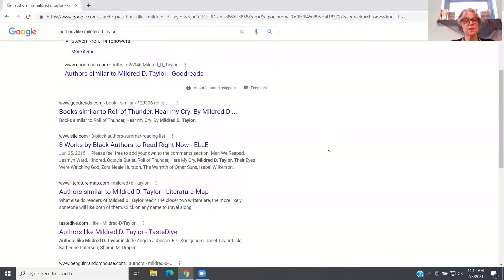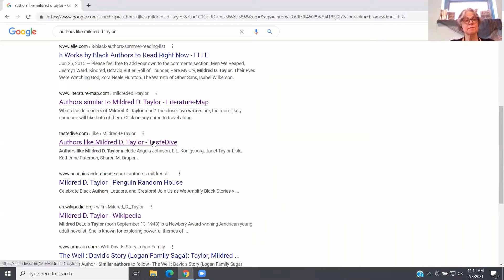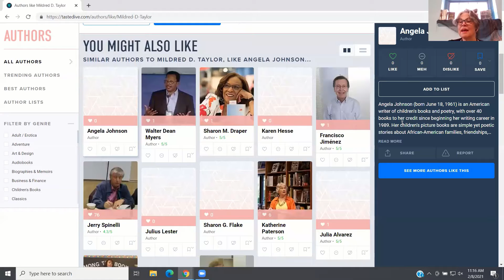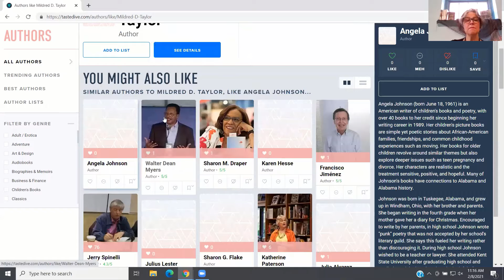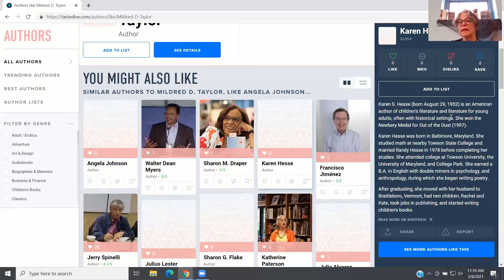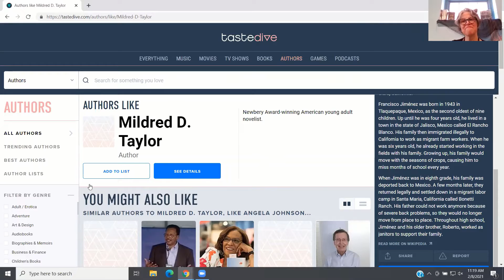Books Like the Work of Mildred D. Taylor | GBH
We’re doing something extra special today by finding read-alikes by author instead of book! Mildred D. Taylor is the multi-award winning author of books such as “Roll of Thunder, Hear My Cry” and is this year’s Legacy Award winner at the Youth Media Awards. In this video, Anne will show how she went about answering this question with Google, Erica will show how NoveList can do it all, and Gretchen and Olivia will discuss how their resources don’t do exactly the same thing.

NoveList:
Shelia P. Moses
Christopher Paul Curtis
Rita Williams-Garcia
Kristi Collier
Joyce Hansen

Google - TasteDive:
Angela Johnson
Walter Dean Meyers
Sharon M. Draper
Karen Hesse
Francisco Jimenez

Overdrive:
The Journey of Little Charlie by Christopher Paul Curtis
The Season of Styx Malone by Kekla Magoon
We Rise, We Resist, We Raise Our Voices edited by Wade and Cheryl Wilis Hudson
Blended by Sharon Draper
Finding Langston by Lesa Cline-Ransome

Catalog:
White Socks Only by Evelyn Coleman
The Aurora County All-Stars by Deborah Wiles
Let the Circle Be Unbroken by Mildred D. Taylor
The Road to Memphis by Mildred D. Taylor
Glory Be by Augusta Scattergood